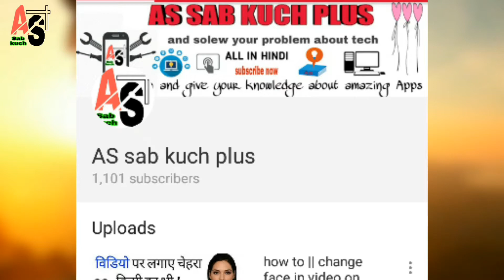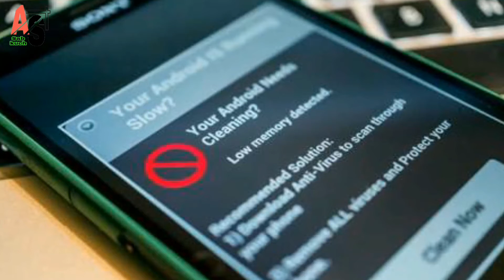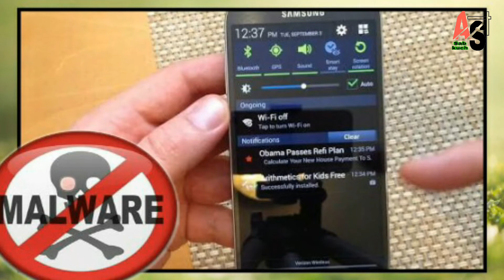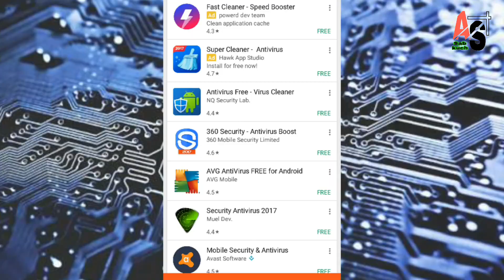कैसे पता चलाये आपके phone में virus है ! || how to find virus on android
Hello friends, in this video I talk about how to find virus from android by notice 5 sine. Antivirus can not remove virus so don't search best Antivirus for android. I will make video on how remove virus from android.

1. The Battery Drains Faster Than Before

As we covered above, malware sometimes needs to perform a system-intensive task to do its job. This slows down the system, but it also has a secondary effect: all that processing power has to be fuelled by the battery. This results in your device keeping its charge much less than beforehand and requiring more charges across the week than before.

Again, there are multiple reasons for a fast-draining battery, such as an intensive app you’ve deliberately installed or your battery getting old. To check if an app is draining your battery, go to the Android settings, then Battery.
The screen that pops up will show you the biggest energy drainers on your system.

2. Unexplained Data Usage and Phone Bill Spikes

Often, Android malware isn’t there to just annoy and harass you. Sometimes it’s installed so it can perform a specific job its developer wants to perform. This may include communicating to an online server which will involve using your 4G connection.

3. Phone slow

If the malware tries to perform somewhat intensive tasks on your phone, you may find that your device begins to slow down as it takes up processing power to do its job. This results in slower loading, apps hanging, and long boot times. It may also cause interruptions and other weird occurrences while making a phone call.

4. Unwanted application on home sreen

Do you have apps on your system that you could have sworn you never installed? Or perhaps you’re getting weird messages in your notification bar from apps you’ve never heard of? Android malware sometimes acts by slipping apps onto your system without you agreeing to it. The result is an influx of apps popping up that you don’t remember installing. This takes up a lot of space and resources for apps you actually want to use.

5. Malicious pop up ads

You may also notice an increase in advertisements shown to you while using your device. Everyone knows of the free apps that sometimes show an ad or two to help cover company costs, and seeing one of these in a free game or app shouldn’t set off any alarm bells. However, if you see them beginning to creep into your notification bar, or even dominating the entire screen while no apps are loaded, there’s a good chance there’s malware on your system causing them or at least a very poorly-behaving app.

Help! I Think I’m Infected!

So comment on video, I make video to remove virus from your android.

As sab kuch plus.